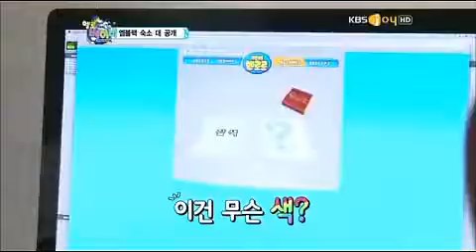[VOSTFR] Hello Baby 5 MBLAQ Episode 2 (1/4)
Voici la partie 1/4 de l'épisode 2.
Merci pour tous vos commentaires, désolée si je n'ai pas le temps d'y répondre. °(i__i)°
Bon nos Papas MBLAQ vont vraiment devoir se mettre au travail et ce n'est pas de tout repos x)